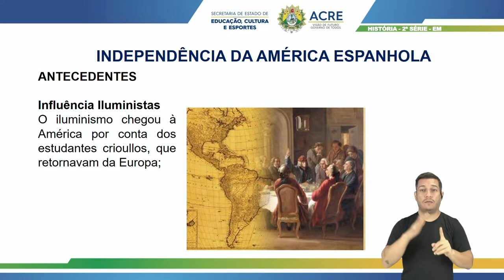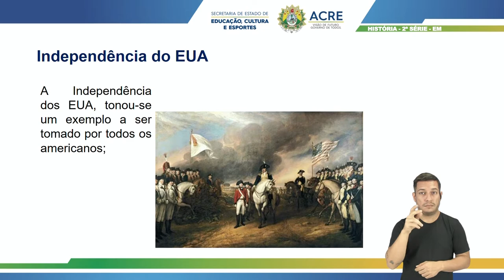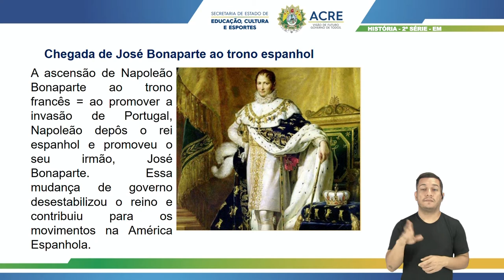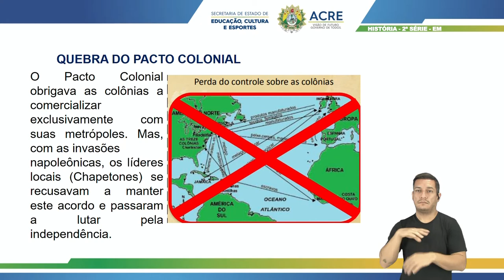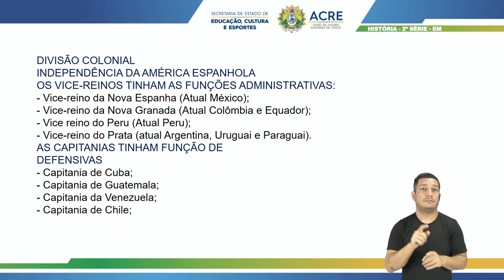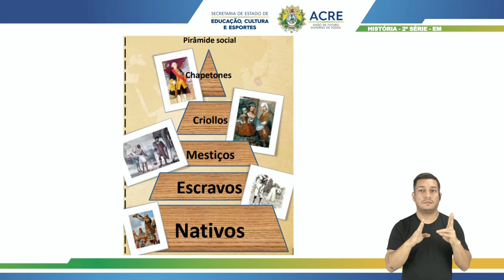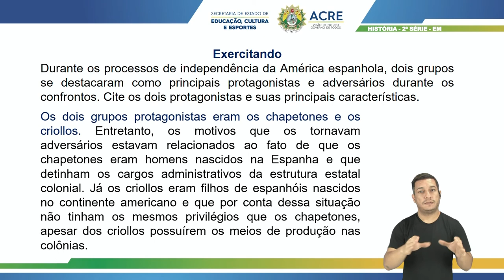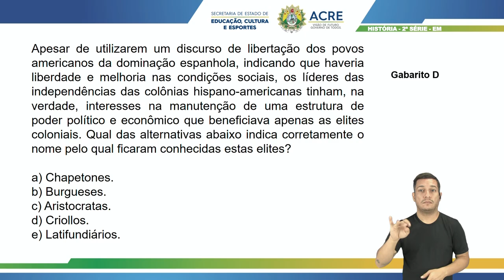2ª Série - História - Aula 16 - Independências na América Espanhola e Haiti - Parte 1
2ª Série do Ensino Médio.
Tema: Independência na América Espanhola e Haiti - Parte 1.
Professor: Webert.